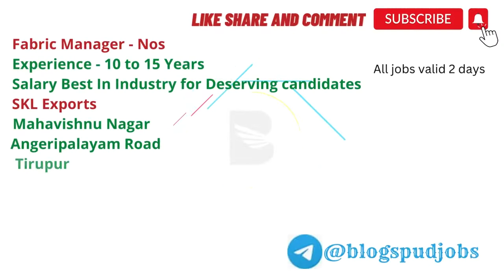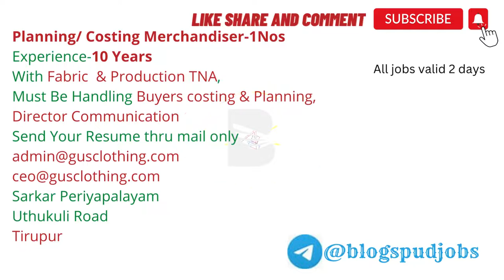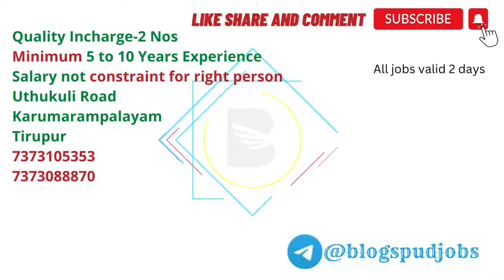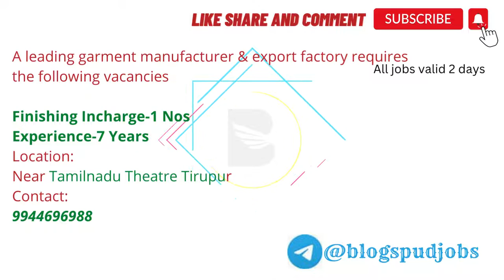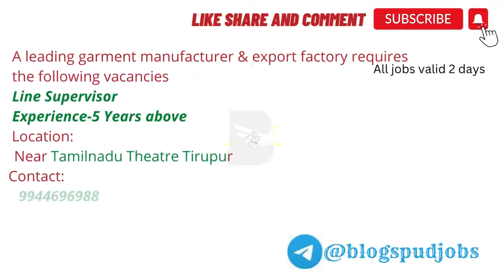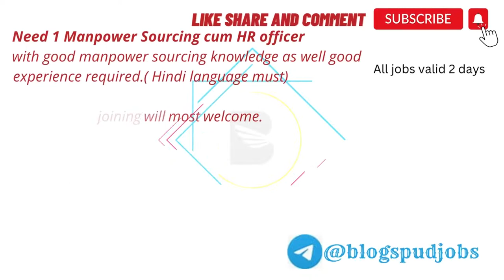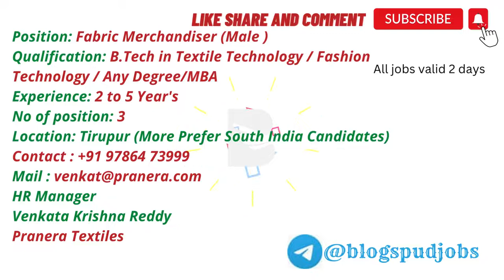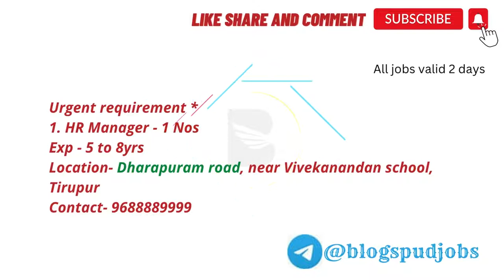Tirupur Jobs | Jobs in Tirupur | Today Job Openings Tirupur 23 - Nov - 2022